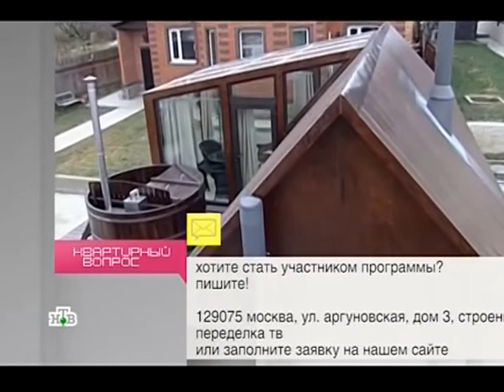Уход на профилактику канала "НТВ-Сфера" (Нижневартовск, 19.04.2017)